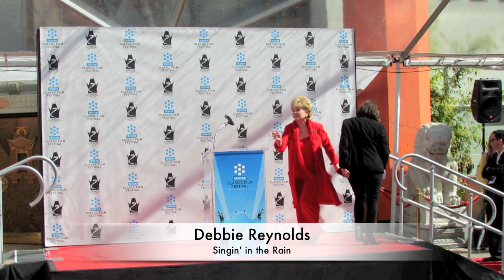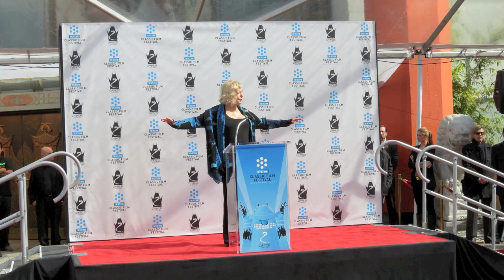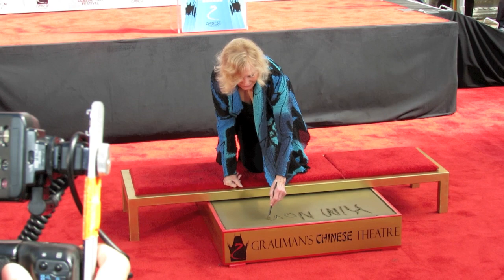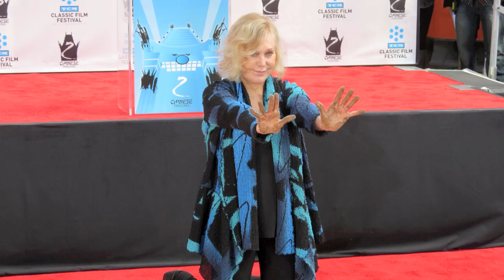TCM 2012: Kim Novak Handprint Magic at Grauman Chinese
Kim Novak imprints her magic during her handprint and footprint ceremony at Grauman's Chinese Theatre in Hollywood, CA, at the 3rd Annual TCM Classic Film Festival on April 14, 2012 (TCM's 18th birthday.) TCM Host Robert Osborne, Hollywood Legend Debbie Reynolds, and Sue Cameron, Kim Novak's Manager and Co-Founder of Women in Film, are in this video honoring Kim for her work in Vertigo and 33 titles. The Goody Awards sends a Social Good Shout Out HeroGoody GoodyAwards to Kim Novak for her many contributions to the big screen and our lives.